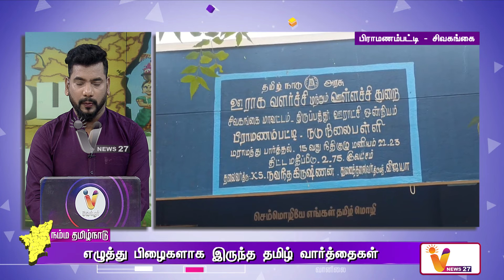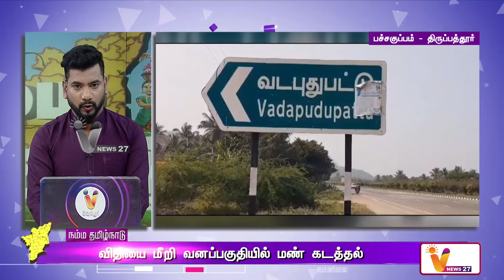பொங்கல் திருவிழாவில் வெளிநாட்டவர்கள் பங்கேற்பு | NAMMA TAMIL NADU | PONGAL